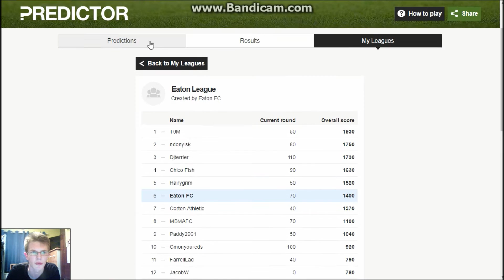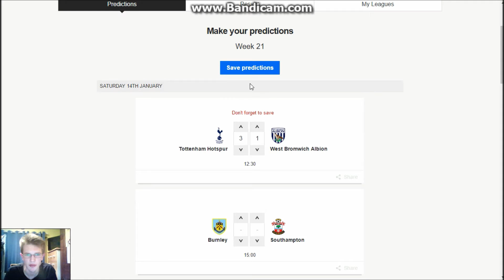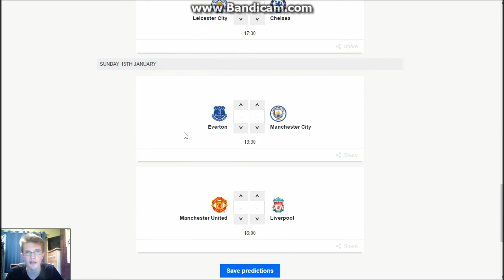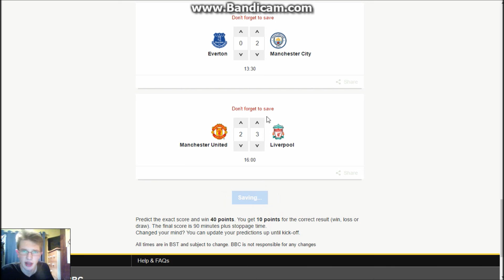BBC Predictor: Premier League 2016/17 (Match 21)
The Premier League season is away and I bring you the BBC Predictor! For all 38 matches of the season I will bring you predictions of scores and table positions as I battle the BBC league.

BBC Predictor is where I can predict the Premier League scores each week and can score points to go up in the leaderboards.

Providing a wide range of content to cover most people needs. Currently on this channel we provide a Premier League Playlist that features mini series such as BBC Predictor that anyone can join for free and various fact videos on teams. We also have Soccer Manager career mode from Liverpool where I take on the role of Klopp and try to steer Liverpool towards the title.

Xbox One Gameplay is also currently a big part of the channel featuring many gameplay videos from big titles such as FIFA 17, Rocket League and Forza Motorsport 6. Also Garry's Mod on PC features many different gamemodes are also shown in full HD on this channel.

Finally Sploder has a big part of this channels history as this channel broadcasts Sploder Game Reviews, Sploder Tutorials and much more!